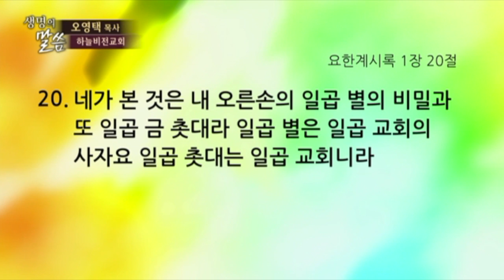[CTS2] 사도들을 쓰신 주 | 하늘비전교회 오영택목사 [주일예배 / 설교]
설교 제목 : 사도들을 쓰신 주

12. 사도들의 손을 통하여 민간에 표적과 기사가 많이 일어나매
       믿는 사람이 다 마음을 같이하여 솔로몬 행각에 모이고
13. 그 나머지는 감히 그들과 상종하는 사람이 없으나 백성이
       칭송하더라
14. 믿고 주께로 나아오는 자가 더 많으니 남녀의 큰 무리더라
15. 심지어 병든 사람을 메고 거리에 나가 침대와 요 위에 누이고
       베드로가 지날 때에 혹 그의 그림자라도 누구에게 덮일까 바라고
16. 예루살렘 부근의 수많은 사람들도 모여 병든 사람과 더러운
       귀신에게 괴로움 받는 사람을 데리고 와서 다 나음을 얻으니라